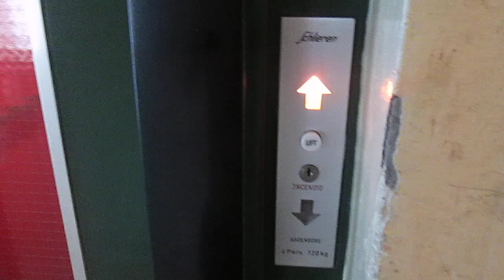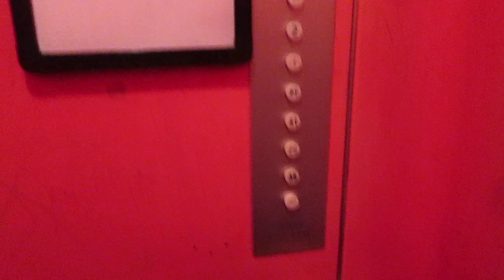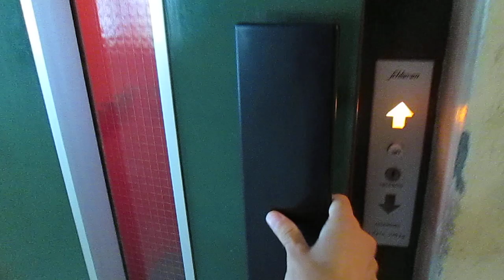Lift Schlieren @ complex "Quartiere Ronchetto" , Via A. e O. Torricelli 21, Lugano Switzerland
Ecco di seguito le caratteristiche tecniche/Following technical informations:
-Marca/Brand: Schlieren
-Azionamento/Type: Elettrico, a funi/Traction
-Capacità/Capacity: 320 KG / 4 Pers.
-Piani serviti/Floors served: 11(PC,3S,2S,1S,PT,1,2,3,4,5,6)
-Anno/Year: 1970

La OTIS ha solo aggiunto l'inverter, il resto è originale/OTIS has only added inverter, the rest is original